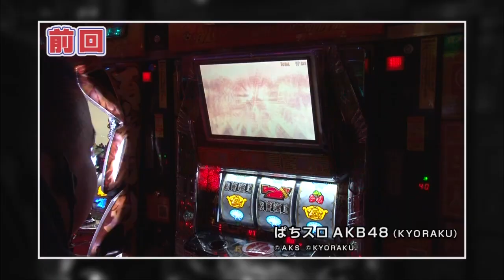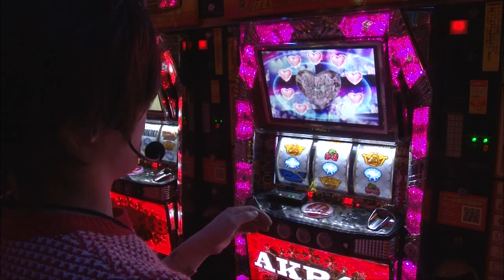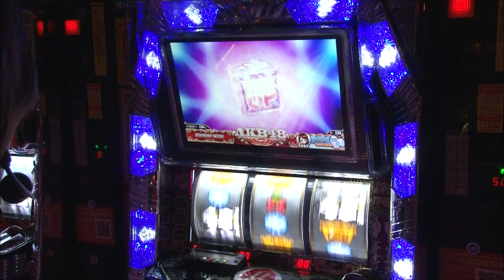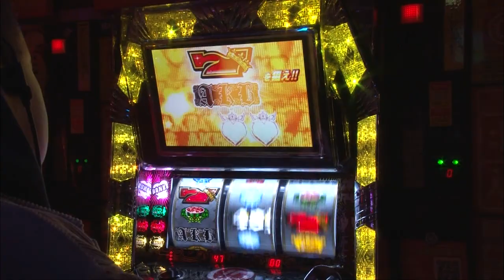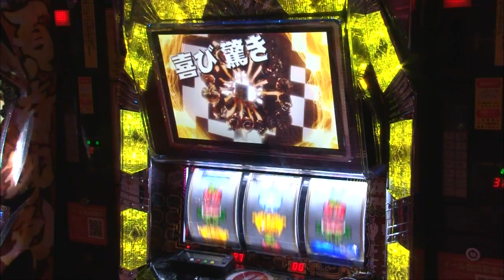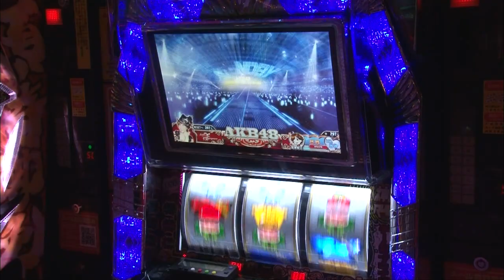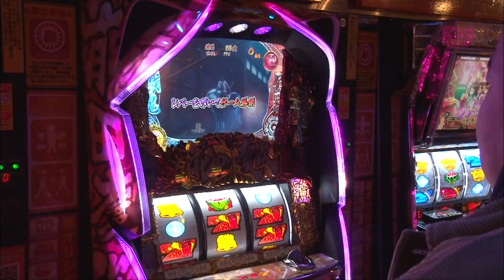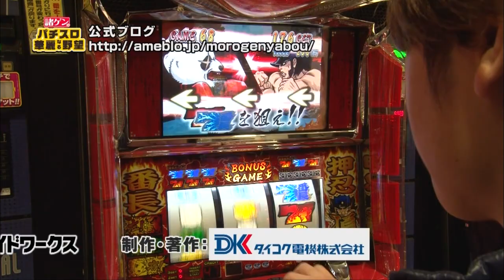【本気のノリ打ち！諸積劇場開幕！？】諸ゲンのパチスロ 華麗なる野望#009【パチスロＡＫＢ４８】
【諸ゲンのパチスロ 華麗なる野望#009】
パチスロ必勝ガイドの大型新人ライター・諸積ゲンズブールが、「一流パチスロライター」になるために、様々な実戦・取材・企画に挑む、男磨きのパチスロ・バラエティ！

♦演者：諸積ゲンズブール　グレート巨砲
♦実戦機種：パチスロＡＫＢ４８　他
サイトセブンTV PREMIUM